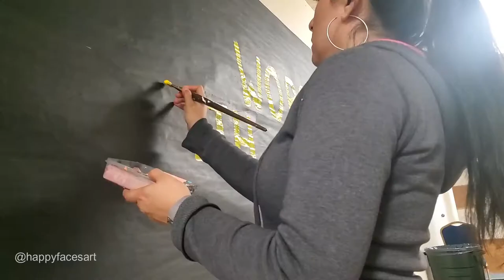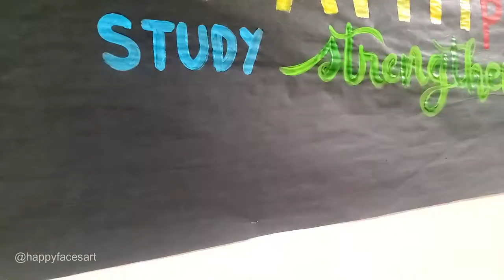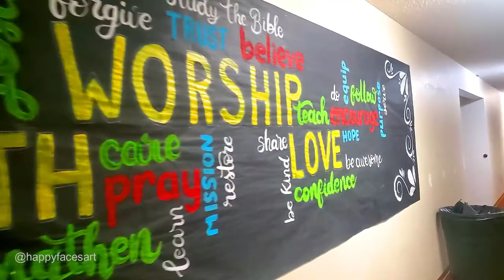SCHOOL MURAL - Hand Lettering Christian Faith Message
Face Painting /Pregnant Belly Art / Murals / Window Painting / Banners / Lettering / Step-by-Step Paint Parties

Location: Wenatchee, WA

* We are now Let´s Color Art Studio***
* Cambiamos nuestro nombre a Let´s Color Art Studio***